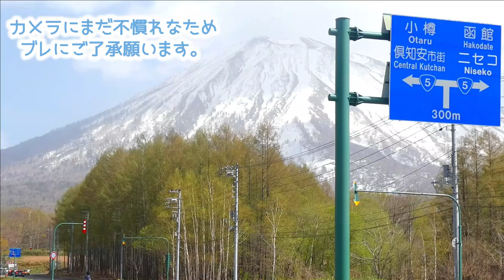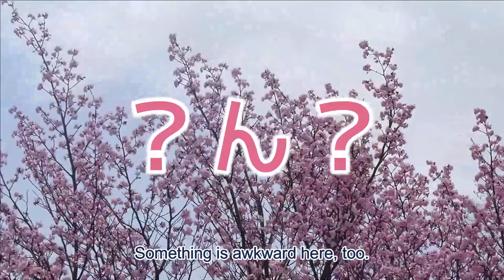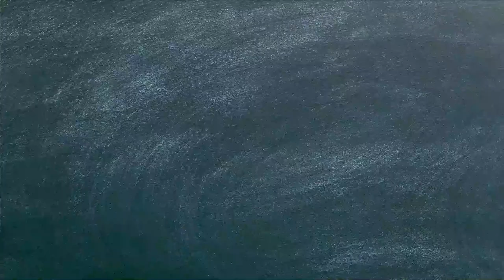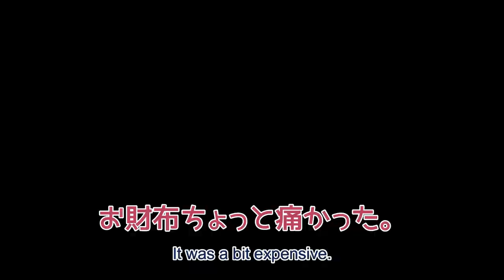CC - 北海道ニセコ移住・寂しいこと Sakura What I miss in Niseko, Hokkaido, coming from the mainland Japan ニセコ・４度目の春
Nowadays, I can get anything via Amazon in a day or so even I live in a rural town. But there is something that is not easily accessible. 物流は発達していて何でもアマゾンですぐに手に入るけれど、手に入らないものがあります。ここニセコは空港まで2時間半。チェックインの時間や余裕を考えると、飛行機に乗るまで３時間半見てないといけません。札幌や一部の街ではあるとはおもいますが、札幌でも車で２時間ほどかかります。２０１０年に倶知安(くっちゃん) 駅に新幹線が来たら、春には新幹線に乗って出かけたいと思います。まだまだ遠いけど。The life of cherry blossoms is a week or two at most depending on the temperature and the winds. Once we get the bullet train station here in Niseko, I would like to explore to get to see them on time on the mainland Japan.

Niseko Town Map, NISEKO, Hokkaido Japan
ニセコタウンマップ

【About Niseko Mt. Resort Grand Hirafu】

【ニセコマウンテンリゾート・グランヒラフ】について
グラン・ヒラフ（英: NISEKO Mt. RESORT Grand HIRAFU）は、北海道虻田郡倶知安町にあるリゾート（スキー場）。ニセコアンヌプリの裾野に広がる「ニセコユナイテッド」（ニセコアンヌプリ国際スキー場・ニセコビレッジ・ニセコマウンテンリゾート グラン・ヒラフ・ニセコHANAZONOリゾート）の1つ。良質なパウダースノウで世界的にも有名で世界各国から人々が集まる国際的なリゾートである。通常５月のゴールデンウィークまでオープンしている。